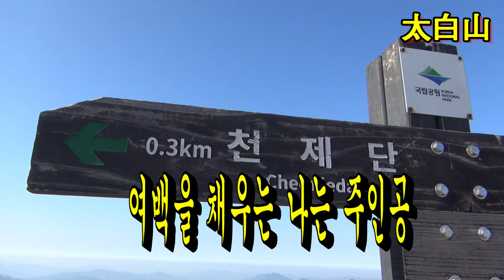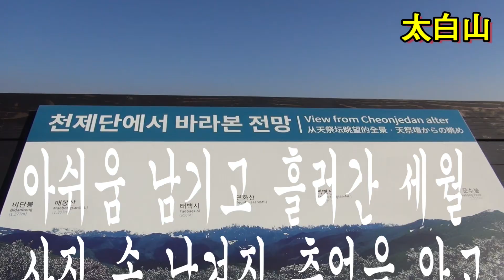뜨는해 태백산# 천제단#2022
태백산  천제단